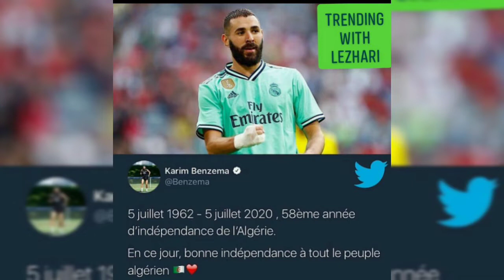نجوم العرب يهنئون الجزائر بمناسبة عيد الاستقلال